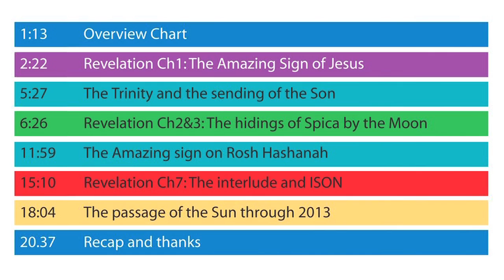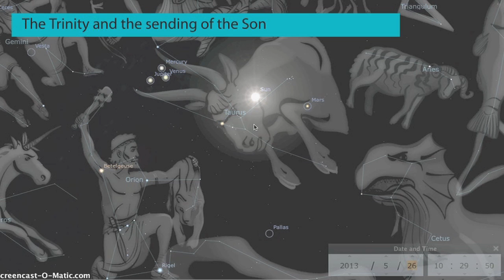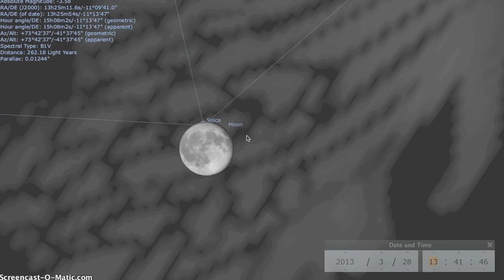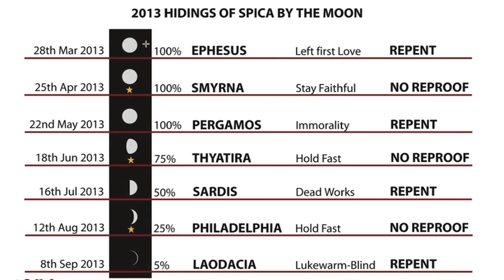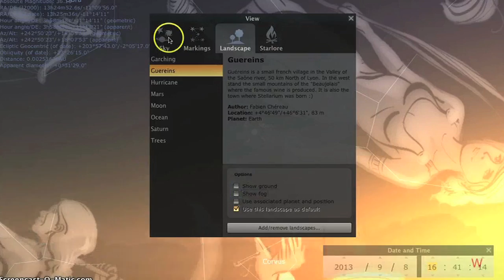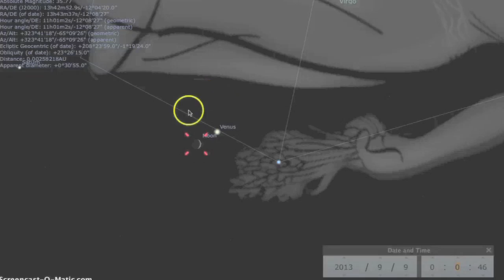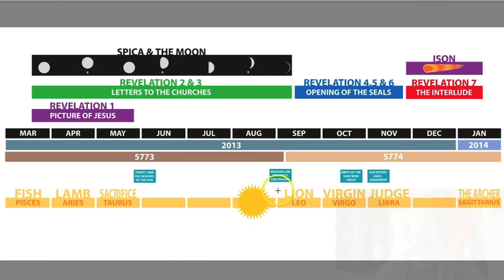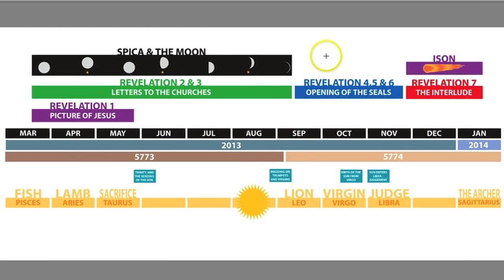2013 Revelation Ch1-7, Signs in the Heavens. NOW!!!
This is a full run down of the signs from the Book of Revelation
that have happened during 2013, please feel free share this if
you enjoy it. These aren't 'my' signs they are Gods signs and
point to the authenticity of the Book of Revelation. Jesus is
Messiah and He is coming back!!!

These guys really helped me in my understanding and I look
forward to standing next to them before the Almighty King of Kings.